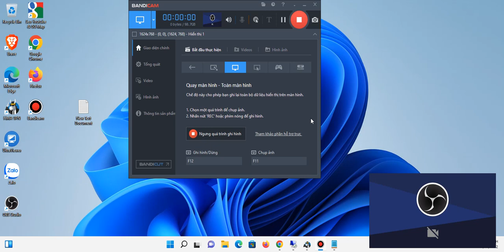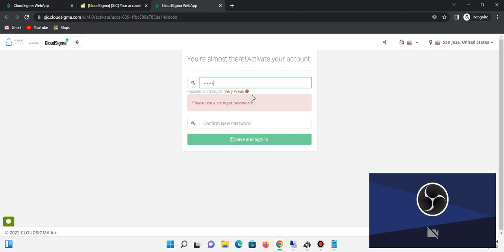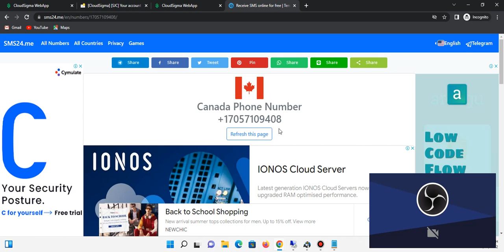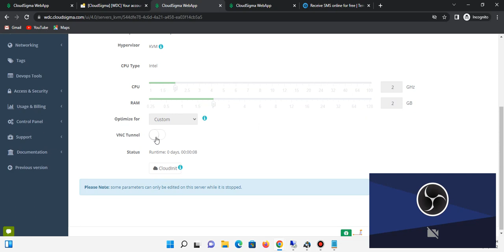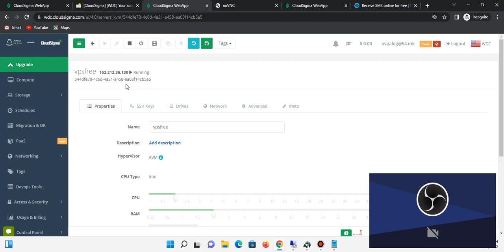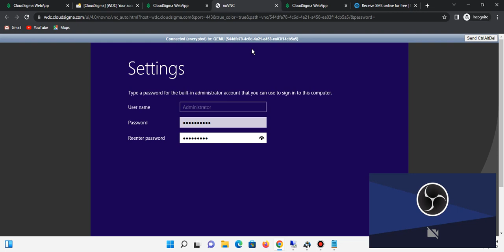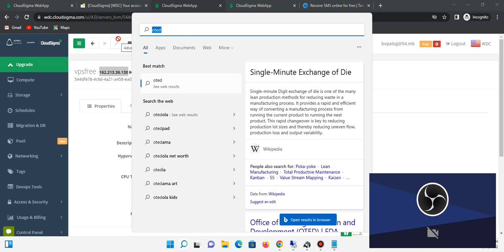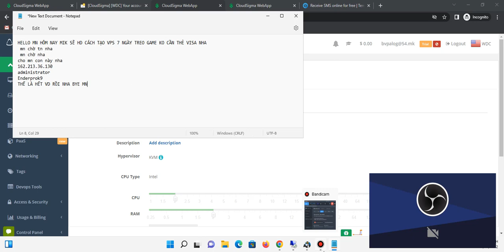HD TẠO VPS 7 NGÀY TREO GAME KHÔNG CẦN VISA|ENDERVNTM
link cần thiết đây nha